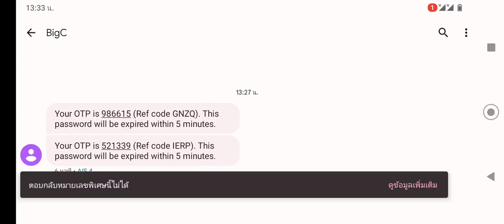Microsoft รุ่นไรก็ได้ win 8 name tonza0n@live แค่นี้ เป็น win 11 dragon